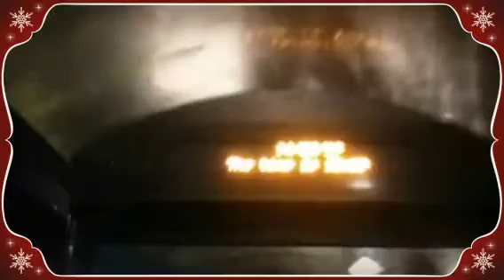(Created with Magisto)